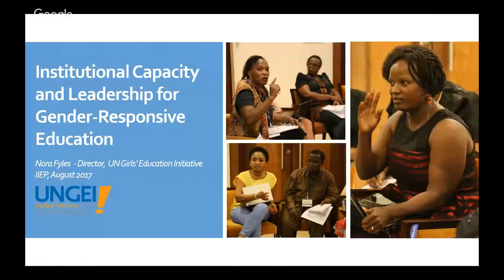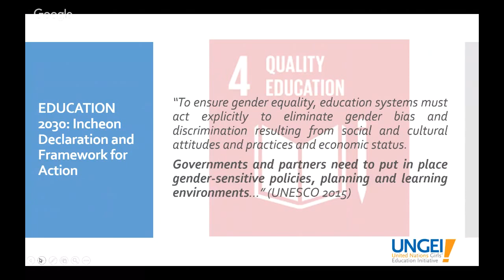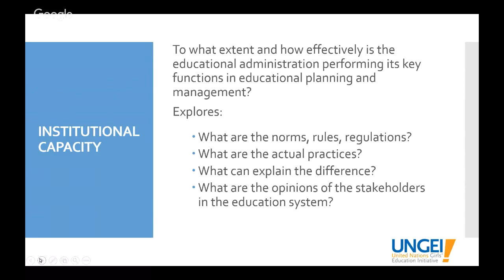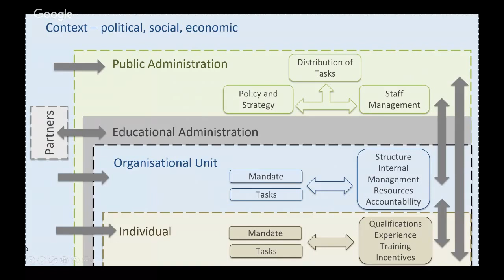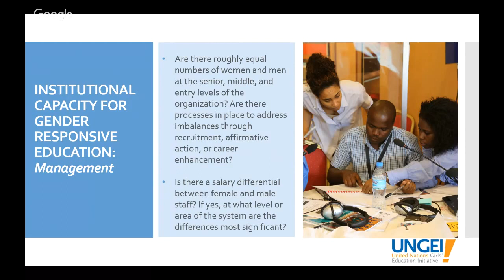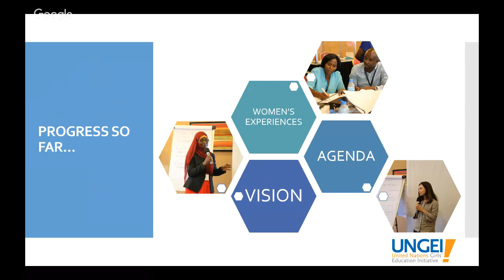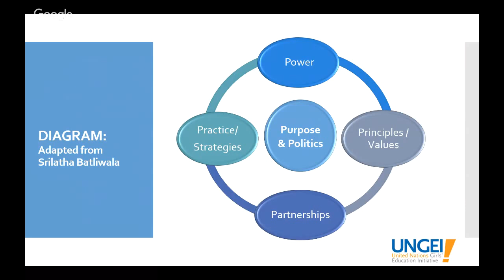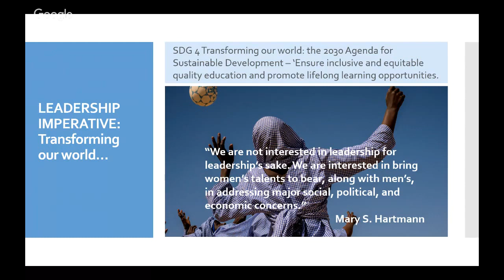Institutional Capacity and Leadership for Gender-Responsive Education - Nora Fyles (UNGEI)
IIEP webinar presentation for IIEP Summer School for Female Planners, August 11, 2017